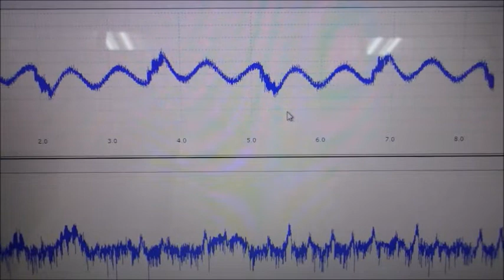超音波による、ナノレベルの攪拌・乳化・分散・粉砕技術（超音波システム研究所）